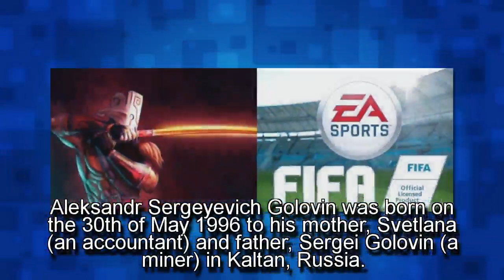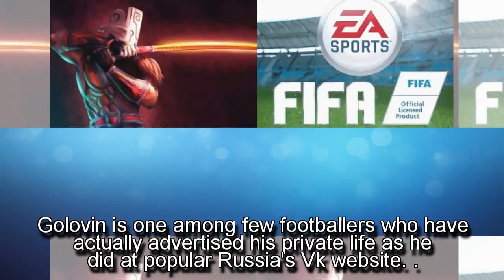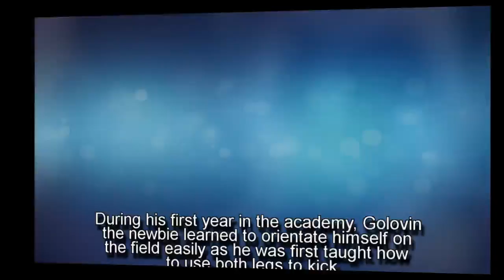Aleksandr Golovin Childhood Story Plus Untold Biography Facts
LB presents the Full Story of Football Genius who is best known by the nickname; “Chick“. Our Aleksandr Golovin Childhood Story plus Untold Biography Facts brings to you a full account of notable events from his childhood time to date. The analysis involves his life story before fame, family background, relationship life, and many other OFF-Pitch facts (little known) about him.